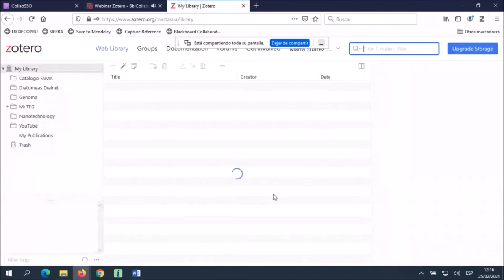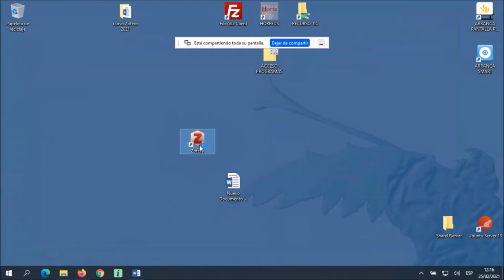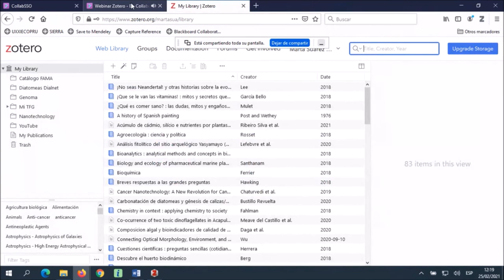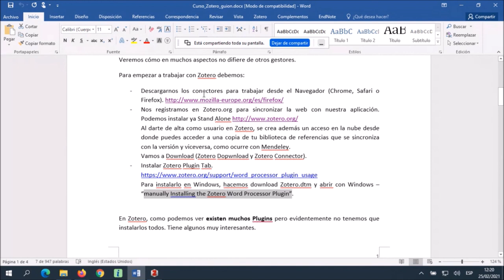Zotero. Primeros pasos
Primer videotutorial sobre el Gestor Zotero.
Contenido:
- Primeros pasos.
- Versión aplicación y web.
- Instalar conectores y plugin.